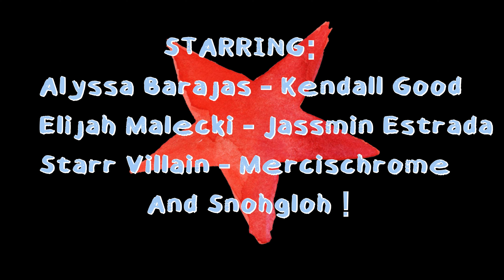WHEN WE MET.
Directed by @ccastle

DP: Anthony Sahagun - @suhgooon

Edited & Sound Design: Anthony Fajardo - @bolf_goy me 🫂🫂🫂🫂

Colored By:
Jerry Hernandez - @j.st×r
June Galan - @2010finalsgame7

Styling & Costuming by:
Alyssa Barajas - @alyswurld
Kendall Good - @menthalgoods

Starring:
Alyssa Barajas - @alyswurld
Elijah Malecki - @elijahmalecki
Starr Villain - @starrvillan
Jassmin Estrada - @jxssminnnn
Kandrex Millones - @kandrexx @mercischrome @snohgloh

Voice Over by: Eva Sahagun

Produced by: @outofocusla